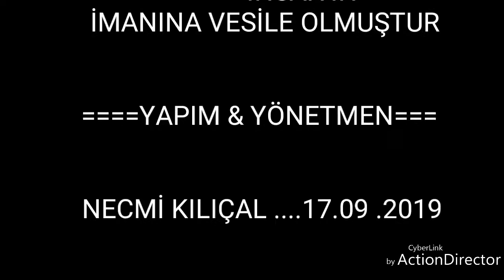Çin toprakları da bir sah VideoIndirelim com